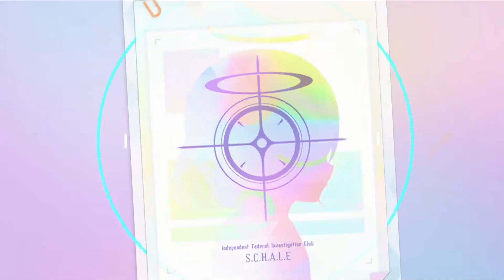HORIZON DAWN FORBBIDEN WEST PATCH 1.043 | RYZEN 2600X VGA GTX 1650S STABIL DI 30FPS MED SETTING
versi patch 1.043 terbaru bikin stabil main di komponen lama yuk cek videonya ...

Terima kasih sudah nonton video kami,

My Spec PC 💻  :

⌨️ AMD Ryzen 5 2600X Six-Core Processor 3.60 GHz
⌨️ Asus TUF Gaming GTX 1650 Super OC 4GB
⌨️ Team DELTA T-Force RGB TUF Gaming DDR4 4X8 32Gb 3200MHz
⌨️ Team SSD 521 GB
⌨️ Deep Cool DN 650 650 W 80 Plus
⌨️ Deep Cool Castle 240 RGB V2
⌨️ Hardisk 2TB
⌨️ LG 24MK600 24 Inch
⌨️ Record at OBS